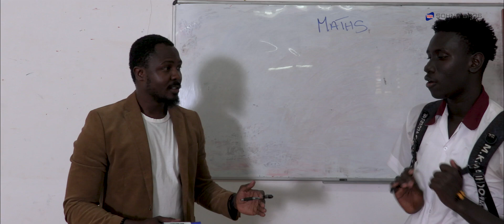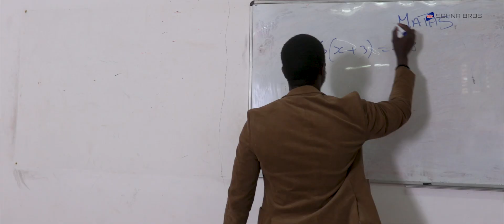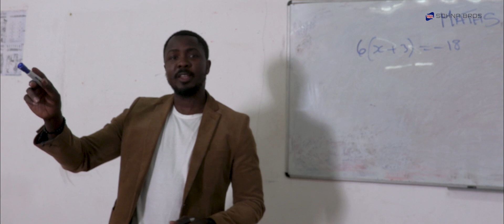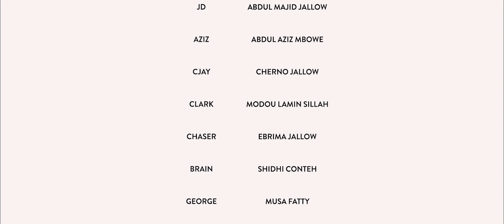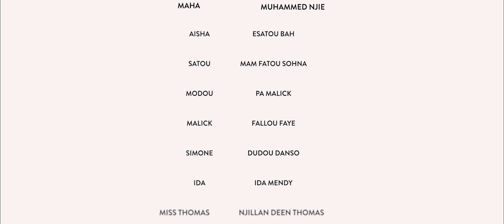A SECOND CHANCE - SERIES - EPISODE 4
When Mia arrives at Second Chance High, the boys and girls get a lot more than they bargain for. After much anticipation, Sohna Bros are pleased to finally release their latest series A Second Chance. Featuring Gambia's finest young and upcoming actors and actresses. with English or French subtitles.